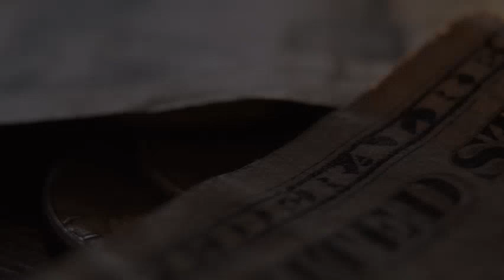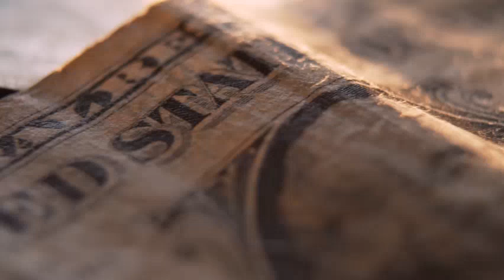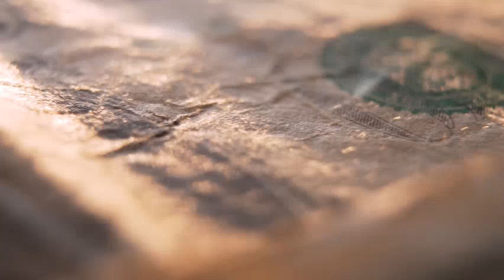The Entertainer by Kevin MacLeod - TRILHA SONORA PIANO CONTEMPORÂNEO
A canção The Entertainer by Kevin MacLeod musica sem copyright . Essa musica sem direito autoral foi feita por Kevin MacLeod. O canal TRILHA SONORA DO MUNDO trouxe essa TRILHA SONORA PIANO CONTEMPORÂNEO para nossos assinantes. Essa musica é sem copyright! Aproveite e divirta-se!

LINKS DE PRODUTOS:

Red Dead Redemption 2 - PlayStation 4

Miniatura Delorean Back To The Future III Velho Oeste 1:43 Vitesse Diecast Colecione Express

Uma filha no Velho Oeste : Noiva por Correspondência (Nova Ficção Adulta De Casamento No Velho Oeste Para Mulheres)

Video Game Super Nintendo Mini, 620 Jogos 8 Bits 2 Controles

2 meses de Kindle Unlimited GRÁTIS
CRÉDITOS DAS MÚSICAS NO VÍDEO:
As pessoas também pesquisam por:

- músicas de fundo sem direitos autorais,
- As Melhores Músicas sem Direitos Autorais,
- musicas para intro sem direitos autorais,
- musica que as youtubes gringas usam sem direitos autorais,
- Musicas gringas sem direitos autorais,
- musicas eletronicas com grave forte,
- músicas eletrônicas bonitas,
- melhores músicas para YouTube,
- baixar músicas para vídeos,
- videos sem direitos autorais,
- videos livre de direitos autorais,
- musicas sem direitos autorais youtube,
- baixar musicas sem direitos autorais,
- música free,
- música grátis,
- música livre,
- musica livre de direitos autorais,
- musica sem direitos,
- download musica,
- copyright free,
- ncs,
- música sem direitos,
- música pra baixar grátis,
- música pra baixar